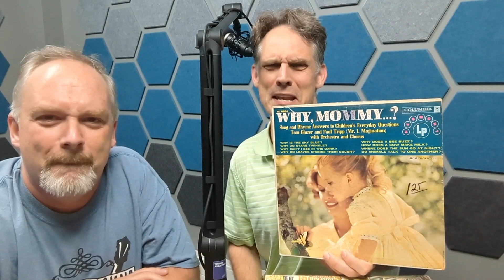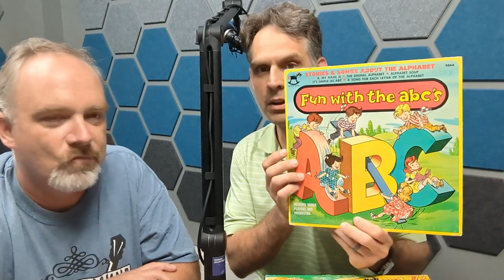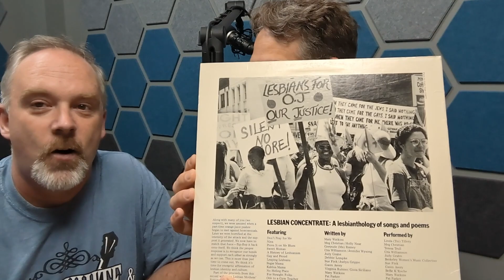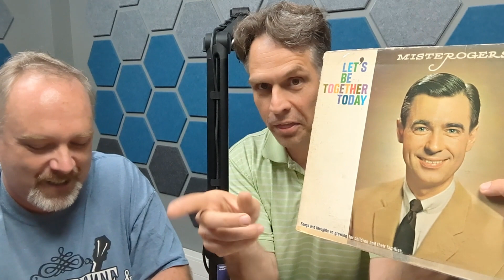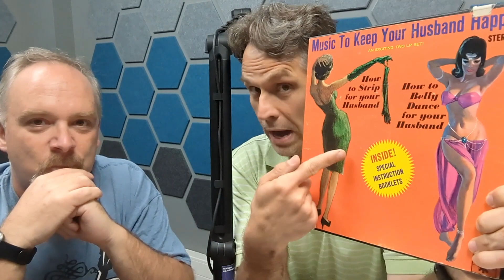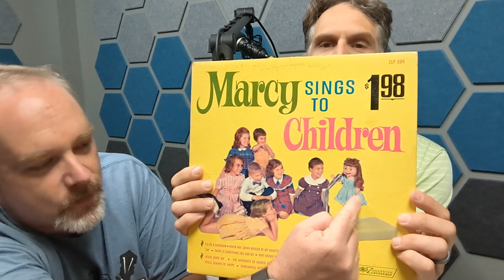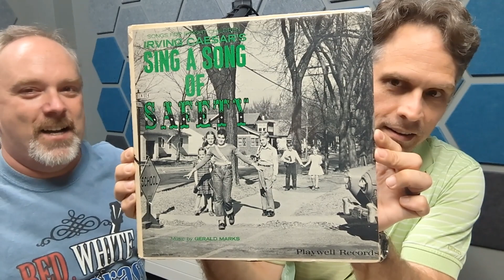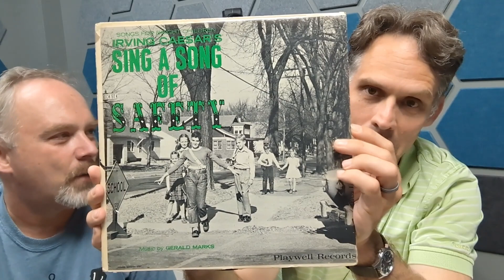The ones that didn't make the cut.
Album covers are the best. or worst.. either way they make for good riffing!